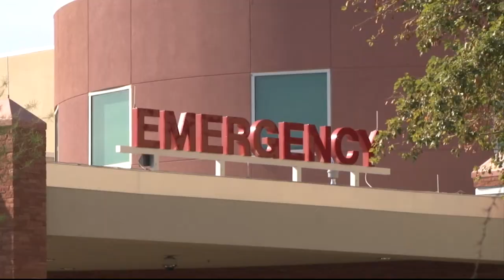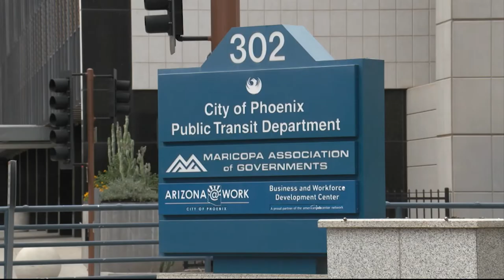Homeless Money | Cronkite News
Organizations that help people experiencing homelessness received federal COVID-19 relief funds. We look at how that money is being used for a housing-first approach. (Video by Balin Overstolz-McNair/Cronkite News)